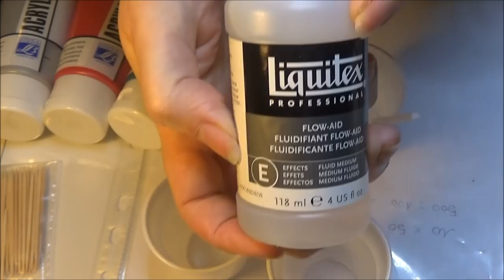Tuto pouring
Pour cette vidéo je vous montre comment réaliser un acrylique pouring, avec du médium de lissage, du silicon sur une toile.

La chaîne de mon amie Kerrozenn sur laquelle vous trouverez des vidéos sur la pâte polymère :
LA CHAÎNE DE KERROZENN :

Je vous remercie tous pour votre visite sur ma chaîne ;)
A bientôt pour d'autres aventures ;)